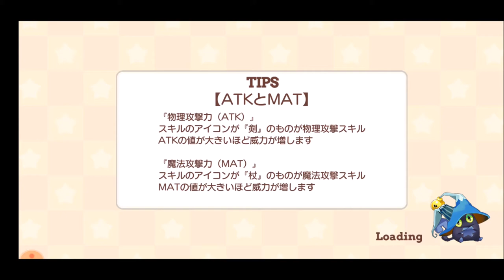【きららファンタジア】エトワリア湯煙事件録 収集クエスト【335】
【333】はるかなレシーブ＆がっこうぐらし 登場！エトワリア音専事件録 シナリオクエスト後編：
【334】エトワリア湯煙事件録 期間限定 ピックアップ召喚 第1弾 ★5 若狭悠里ゲット！